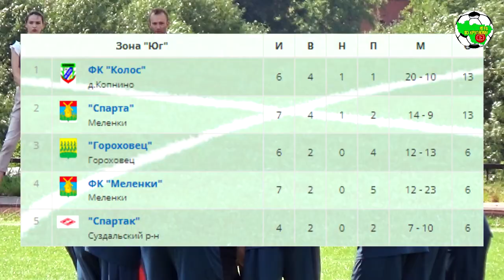Спартак - Спарта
Первенство Владимирской области, 3 группа, зона "Юг"
г. Суздаль, ст. "Спартак"